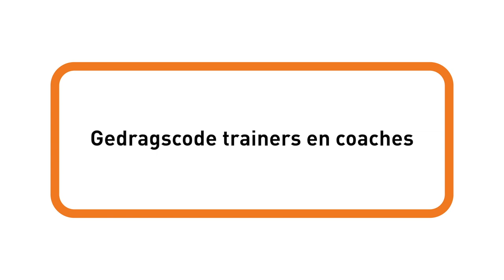Gedragscode Sport: trainers, coaches en begeleiders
Als trainer natuurlijk wil je natuurlijk dat iedereen met plezier naar de training komt. Dat er op z’n tijd gewonnen wordt, ook leuk. Maar hoe zorg je dat het leuk is en blijft? Hoe iedereen gemotiveerd blijft en beter wordt? En hoever kan je daarin eigenlijk gaan? Soms raak je je sporters misschien aan om ze te helpen. Goed bedoeld, maar wat vindt de sporter in kwestie daar eigenlijk van? Of de ouders langs de kant. Bekijk de animatie eens. Dan weet je hoe het leuk houdt. Voor iedereen, ook jezelf.